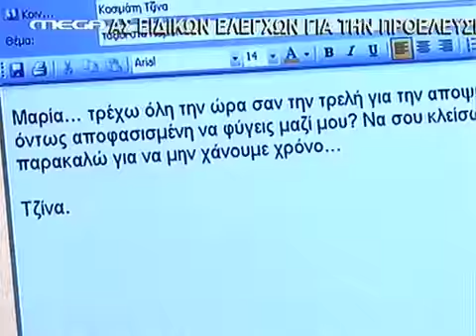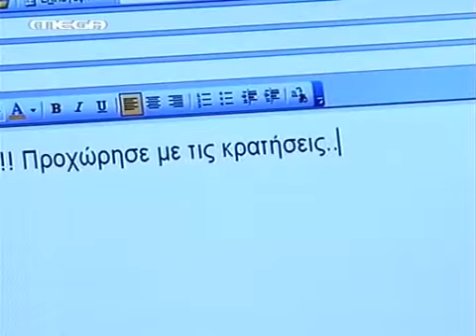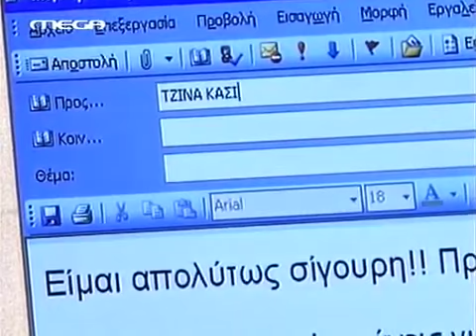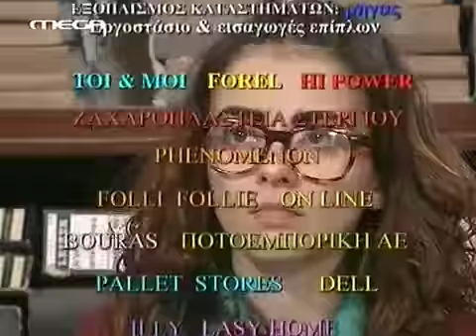ΜΑΡΙΑ Η ΑΣΧΗΜΗ: Επ 195 ΜΑΡΙΑ ΚΑΙ ΑΛΕΞΗΣ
Μαρία η άσχημη επεισόδιο 195
Μαρία και Αλέξης